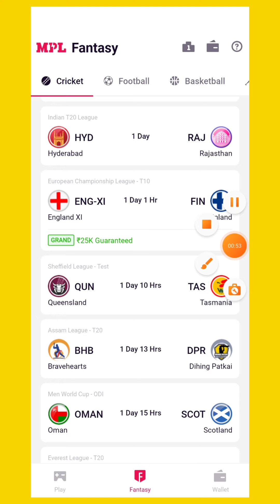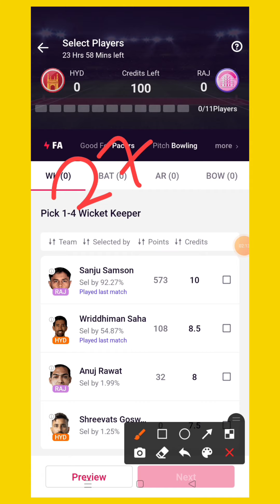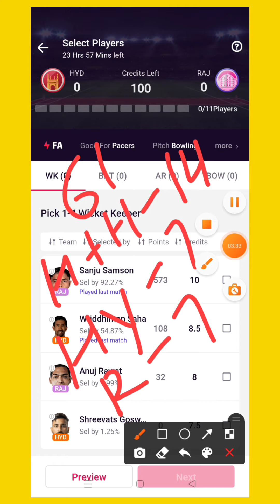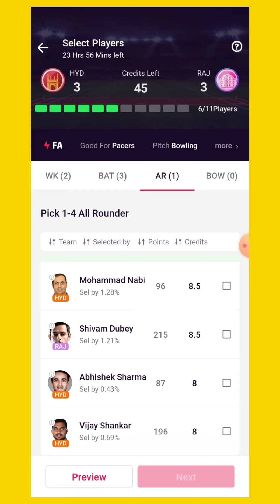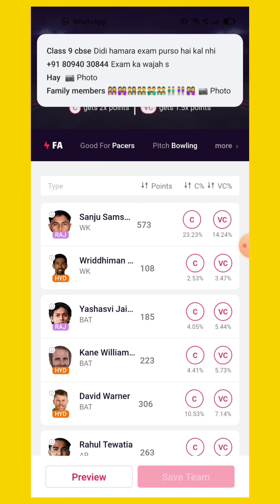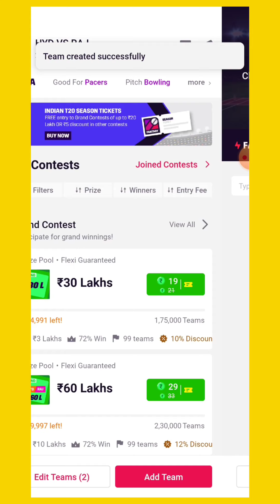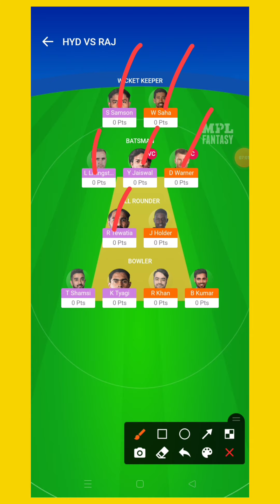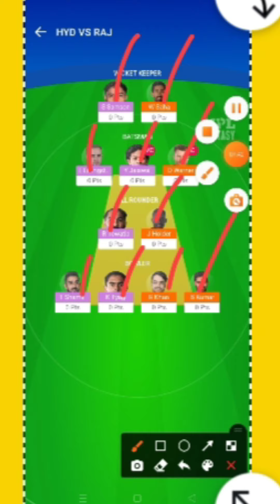mpl me team kaise banay | mpl today match | mpl today fantasy team | HYD vs RR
MPL me team kaise banaye mpl me aaj ki team kaise banaye mpl  fantasy team today
mpl team
aaj ki mpl team
how to make best team in mpl
mpl me cricket team kaise banay
dream11 me team kaise banaye
game ki video kaise banaye
how to create best team in mpl
how to creat mpl cricket team
how to create team in mpl
how to make fantasy team in mpl
mpl app se paise kaise kamay
mpl cricket team kaise banaye
mpl hack mpl me team kaise banaye | mpl today team | hyd vs rr
mpl main team kaise banaye
mpl me best team kaise banay mpl me team kaise banaye
mpl mein kaise khele
mpl per team kaise banaye
mpl pro app se paise kaise kamaye
mpl pro fantasy cricket kaise khele

MPLpro se paise kaise kamaye
today mpl fantasy team
today team mpl
hyd vs rr pitch report
hyd vs rr report
hyd vs rr dream11 team today
hyd  vs rr today match prediction
hyd vs rr
hyd vs rr 2021
hyd vs rr 2021 highlights
hyd vs rr highlights
hyd vs rr dream11 analysis
hyd vs rr q best dream11 team
hyd vs rr dream11 team prediction
hyd vs rr playing 11
hyd vs rr head to head
hyd vs rr live score
hyd vs rr live match
hyd vs rr
hyd vs rr dream11 best team
hyd vs rr dream11 prediction
hyd vs rr match prediction
hyd vs rr Live

Note:- Full credit to owners. All
images.music.pictures shown in the video